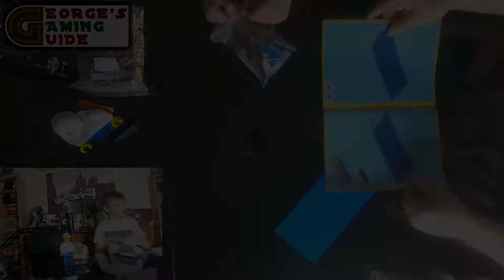Lego Creator Expert Tower Bridge (10214) Timelapse Build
This week to celebrate being a Lego enthusiast in the UK I have decided to build the Lego Creator Tower Bridge set, the set number is 10214, includes 4,295 pieces and was released in 2010.
This is an amazing set and saw the introduction of the tan wedge by including 556 of them.  The set is a very good representation of the iconic London landmark, the designers had to shorten the distance between the 2 towers to reduce the length of the entire model that is still 40 in (102cm long).  The other measurements are 17" (45cm) high and 10" (25cm) wide.

The set includes 4 miniature vehicles: a black London taxi, a yellow truck, a green car and  an iconic red London double-decker bus!

This is a great display piece and would look great in any collection.

Chapters:-
00:00 Logo
00:08 Intro
00:23 Build
06:21 Photos
06:49 Coming up